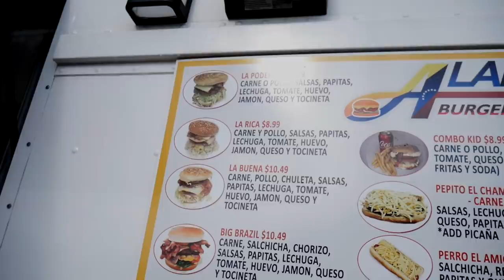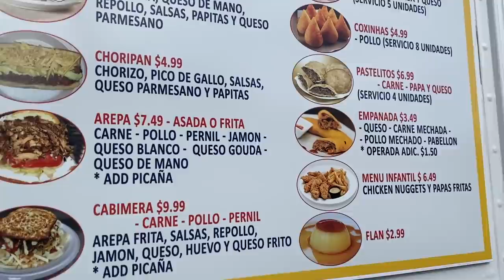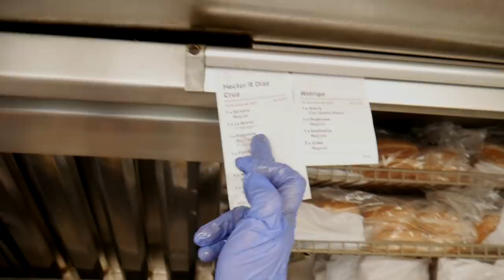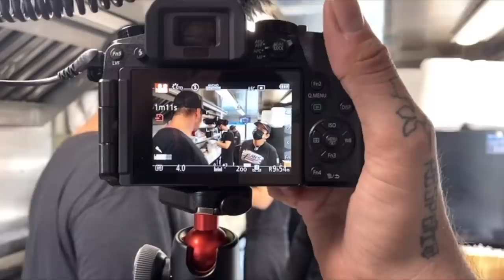TROCARIA O BRASIL PRA TRABALHAR EM UM TRAILER DE LANCHE NOS EUA ? (SALÁRIO DE UM AJUDANTE NOS EUA)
SALÁRIO DE UM FUNCIONÁRIO DE FOOD TRUCK NIS ESTADOS UNIDOS- TRABALHAR NOS EUA
ALANS FOOD TRUCK- 12049 s Orange blossom (Orlando ) em Kissimmee fica em frente old town na 192

INGLÊS DA SOBREVIVÊNCIA CHEGANDO OUTRA VEZ NESTE LINK 👇!